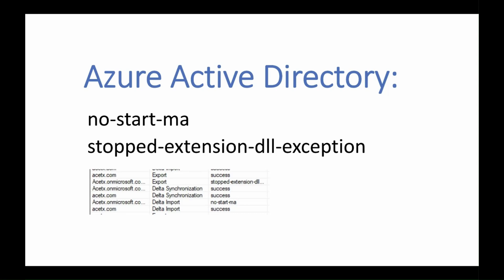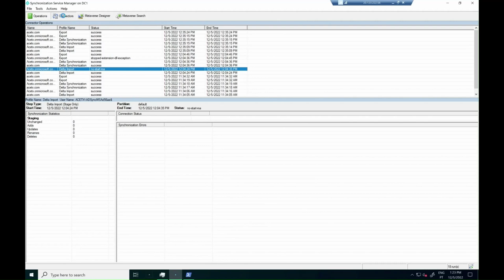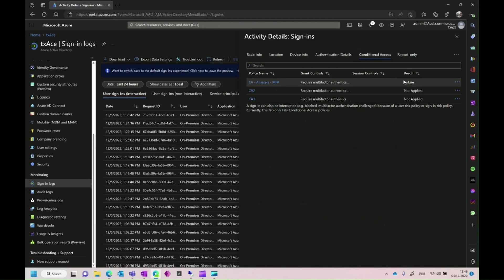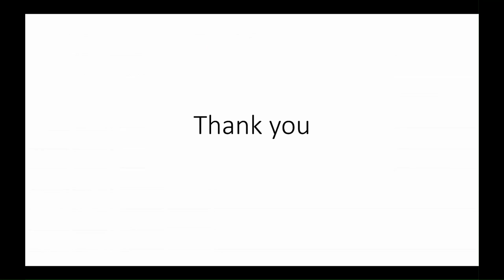How to troubleshoot permissions issues in Microsoft Entra Sync - CA policy blocking the sync account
In this video tutorial from Microsoft, you will learn how an administrator can troubleshoot stopped-extension-dll-exception error in Microsoft Entra Connect when CA policy is blocking the sync account.